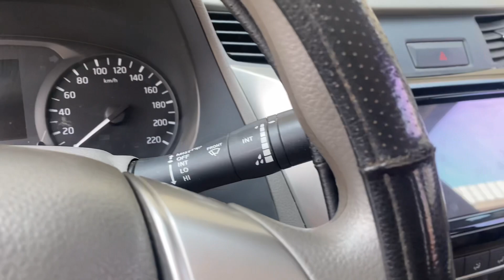Giá bán 465tr Nissan navana 2017 số tự động máy dầu LH em lợi 0986365090